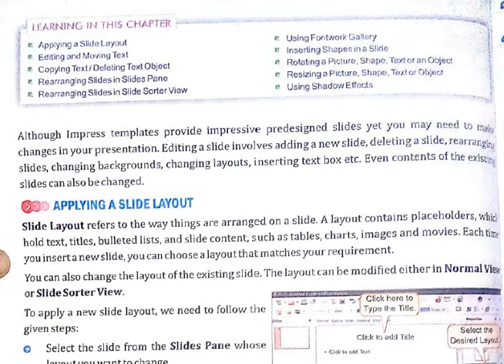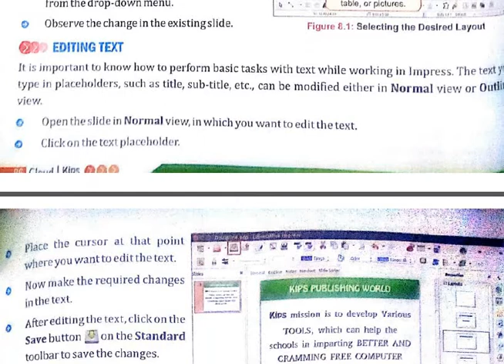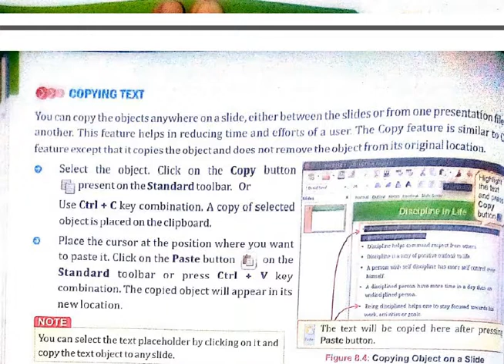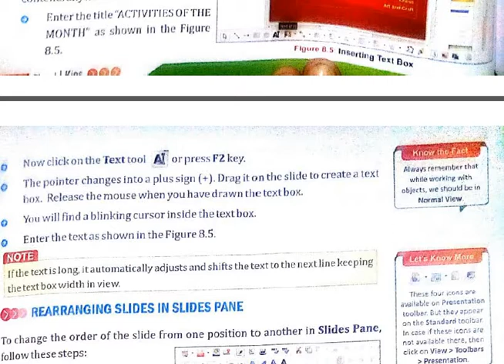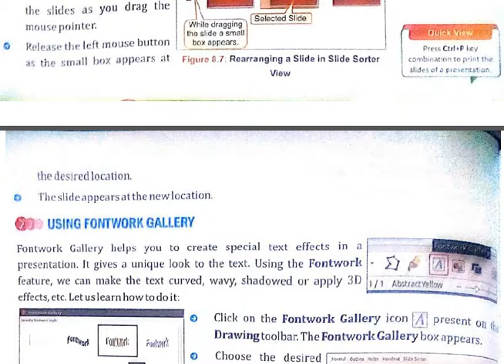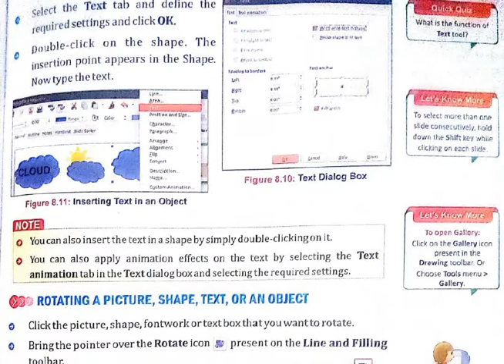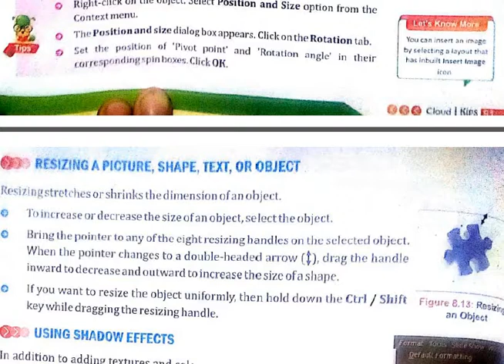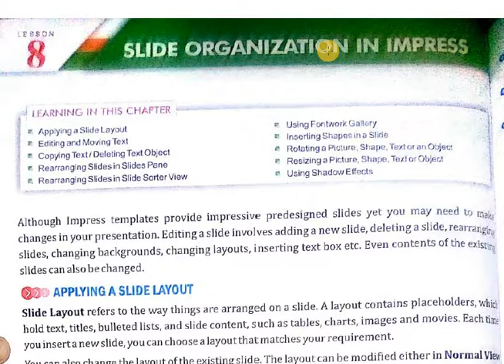CHAPTER 9 : SLIDE ORGANISATION in IMPRESS || CLASS V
Impress is OpenOffice.org’s presentations (slide show) component. You can create slides that contain many different elements, including text, bulleted and numbered lists, tables, charts, clip art, and a wide range of graphic objects. Impress, in common with the other components of OpenOffice.org, has access to the spelling checker and thesaurus and comes with pre-packaged text styles, background styles, and a handy
online help.